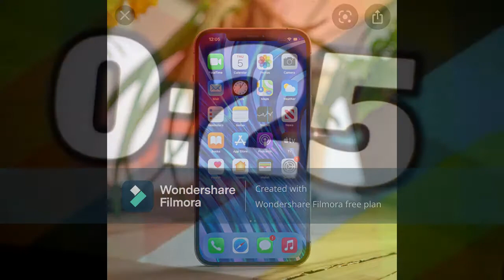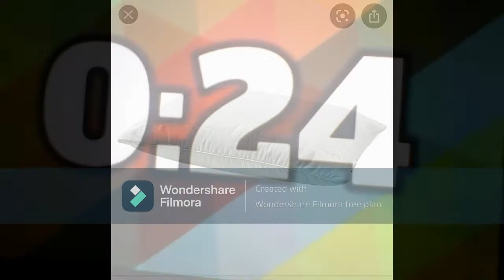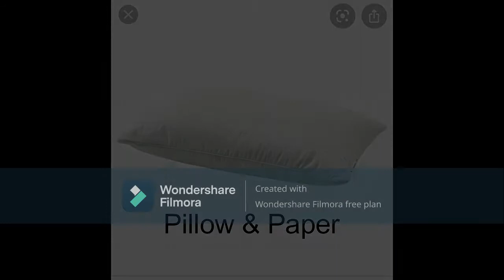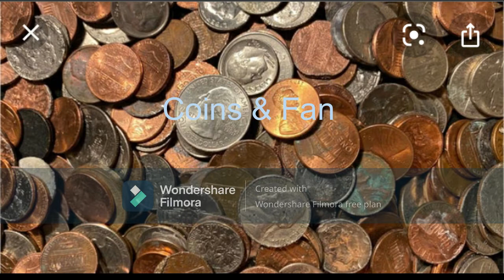Indoor Scavenger Hunt 4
Join a UMD Education Major on an indoor scavenger hunt.